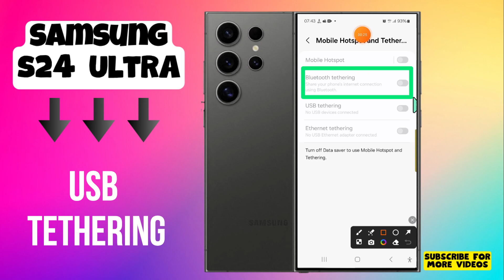How to Enable/Disable USB Tethering Samsung Galaxy S24 Ultra